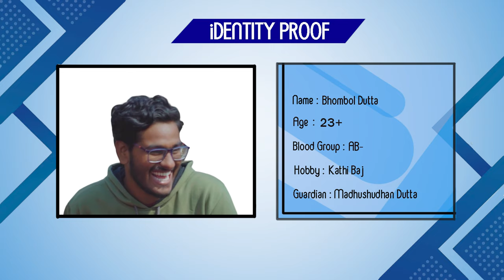Uru Uru Swapne Ek Rajkonye | Partha Pratim Ghosh | @SrijaBiswas | New Bengali Romantic Song 2023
এই গল্পে বনি হঠাৎ খুঁজে পায় তার স্বপ্নের রাজকন্যা কে, ভালোবাসার হাত বাড়াই, রাজকন্যা কি সারা দেবে??
Uru Uru Swapne Ek Rajkonye | Prem Amar | New Bengali Romantic Song 2023 | Partha Pratim Ghosh | Srija Biswas | উরু উরু স্বপ্নে এক রাজকন্যে | New Bengali Love Song | Cover

Cover Credits:

Singer: Partha Pratim Ghosh
Music Arrengement: Partha Pratim Ghosh & Mainak Mandal
Guitar: Pritam Rudra
Bass: Rahul Subuddhi
Mix & Master: Suraj Nag
Cast: Srija Biswas, Partha Pratim Ghosh, Arnab Mukherjee, Aniket Manna, Samik Bhaduri
Story & Director: Samik Bhaduri
Cinematographer: Sayan Datta Dolphin
Edit & CC: Sayan Dutta Dolphin
Additional Edit: Shuvra Pratim Ghosh
Poster, Thumbnail: Subham Dutta, Shuvra Pratim Ghosh
Special Thanks: Montu Das, Prithwiraj Biswas, Dream Luggage

Original Song Credit:

Film : Prem Amar
Starring : Soham Chakraborty, Paayel Sarkar & others.
Producer : SVF Entertainment Pvt. Ltd.
Direction : Raj Chakraborty
Script and Screenplay: Selvaraghavan
Singer : Kunal Ganjawala
Lyricist : Gautam Sushmit
Music Label : @SVFMusic

Lyrics:

Uru Uru Swapne Ek Rajkonye
ashe fire chole jay
Uru Uru Shopner Ek Rajkoney
dake jeno isharay

Ki abeshe tare bare bare
dekhi tobu jeno mete na trisha
Se je poth chole buke jhor tule
jege othey ghumono asha
Udu Udu Shopner Ek Rajkoney
dake jeno isharay

Sudhu cheye cheye cheye dekhi
likhi mone mone rupkotha.. rupkotha
Lage swapno shopno swapna shobi
bhabi boshe bose tar kotha.. tar kotha
Keno mone tare bare baare
chay kotha khoje utola bhasha

jege otheyghumono asha
Uru Uru Shopne Ek Rajkonye
Udu Udu Swapne Ek Rajkoney
dake jeno isharay

Mone asha asha asha chokhe nei
nesha nesha nesa bere jay bere jay
Kache eshe eshe ese prem
dure dure dure ure jay.. urey jay
Eka mon sudhu moru dhu-dhu
buke chay premeri borosha